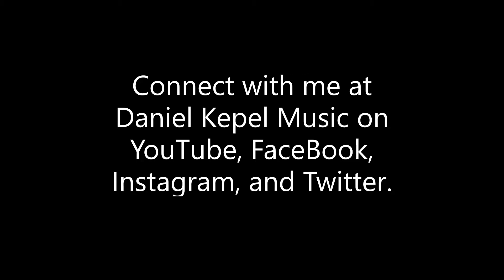Violin Music Meditation 1 (4/10/2020)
Please enjoy this violin music meditation and some relaxation as you let this violin music take you to other realms.

Just look for Daniel Kepel Music. Thank you for your support.

Thank you to Quist for allowing me to record over these lovely backing tracks. If you are a musician there is no better place to go to than his channel for practice tracks.